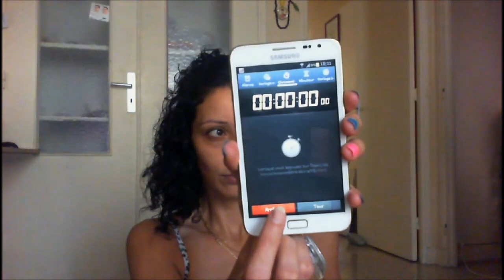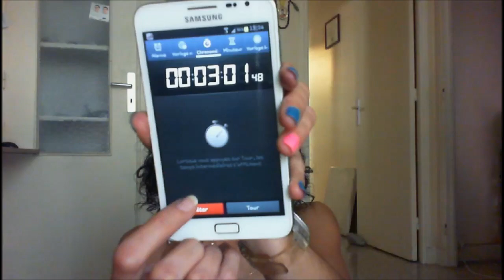Défi Make Up en 3 mins Chrono ! ♥